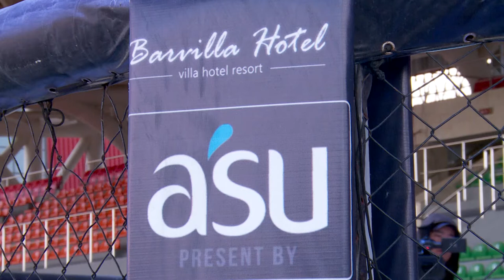0 Начало WEF61 GLOBAL 13